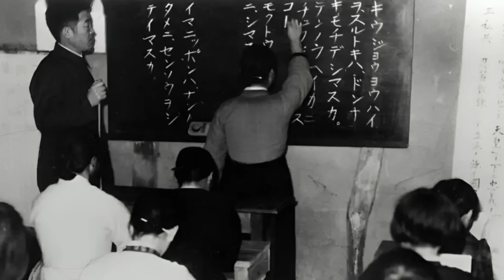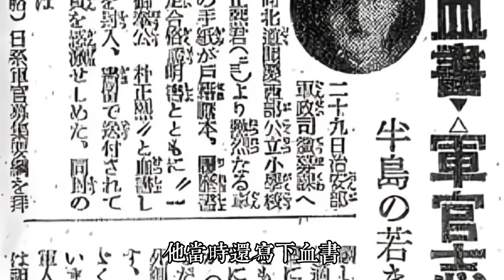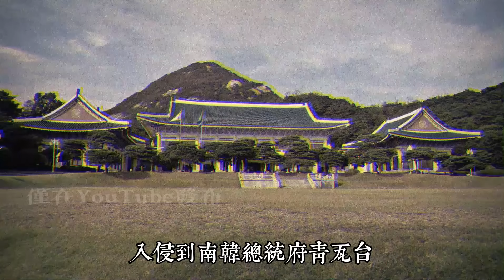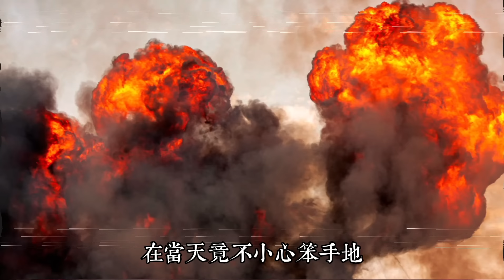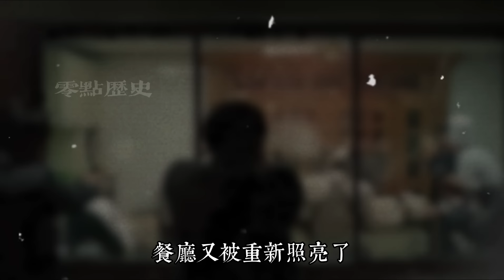朴正熙的最後一天 | 吃著特供聽著歌，突然就被審判！南韩爭議最大總統？沒他，金將軍早就南下了 ！？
=關鍵詞 Keywords

=影片描述 Description
韓國鐵血總統朴正熙為何被自己的親信暗殺？背後的真正原因是什麼？ ！
他是如何一步步在亂世中登上總統寶座的？又為何走向獨裁？ ！
他是如何領導韓國創造了經濟神話"漢江奇蹟"？
沒有他的話，北方的金將軍真的會南下嗎？
這期影片爲您帶來的是韓國的鐵血獨裁總統朴正熙最後一天的故事~

=視頻段落 Video Node
03:43 另一場槍殺案
06:13 亂世鐵血總統
11:55 經濟神話締造者
18:00 第四共和國: 走向獨裁
21:44 四次被暗殺
23:48 那晚的鴻門宴
30:08 仍未結束的獨裁

=關於本頻道 About Channel
🤓 這裡是 -零點歷史- 頻道
🤓 午夜0:00 做你枕邊的歷史電臺～
🤓 歡迎點贊、訂閲、分享支持頻道發展～